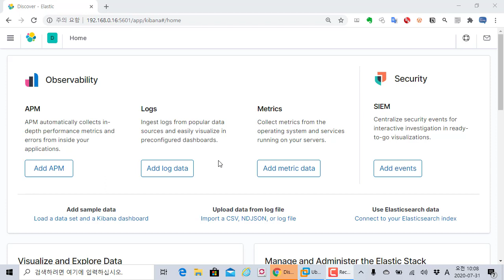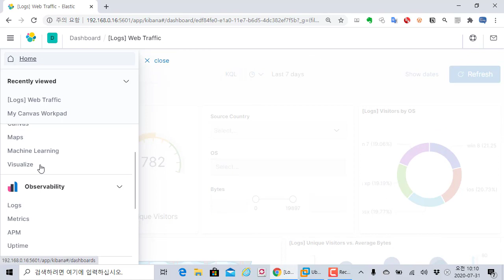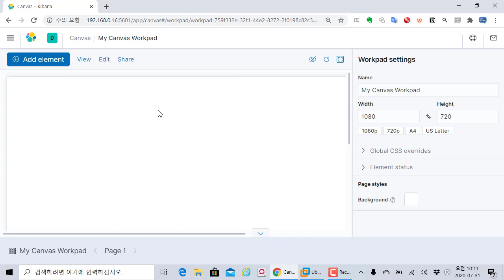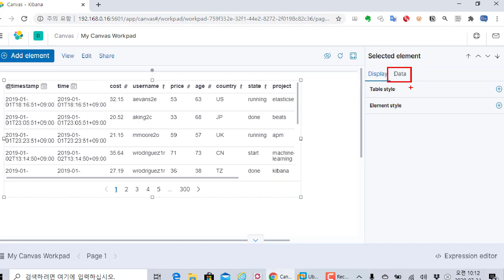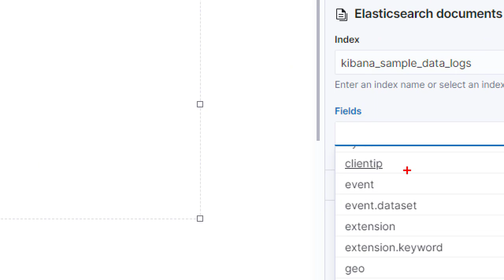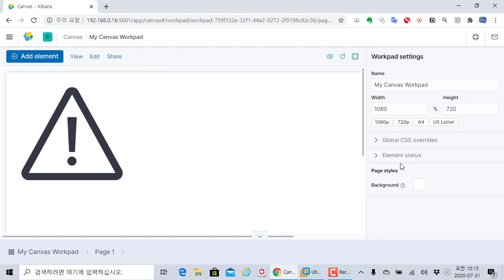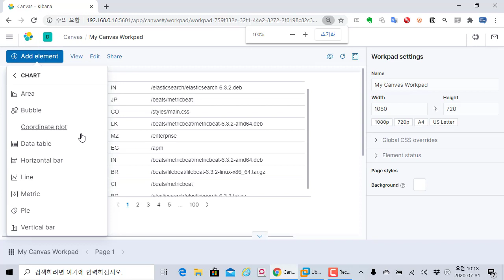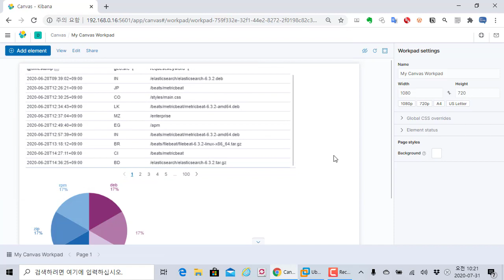통합로그 분석 ELK의 캔버스(Canvas) 기능 살펴보기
보안프로젝트 )에서 제공하는 IT활용 강의입니다. 이번 강의 주제는 "통합로그 분석 ELK의 캔버스(Canvas) 기능 살펴보기" 입니다.

웹 통합 로그 분석, 침해대응 분석 등에 활용할 수 있는 통합로그 ELK에서 자유롭게 시각화를 할 수 있는 캔버스(Canvas) 기능을 간단하게 살펴봅니다.

인프런에서 ELK 완벽 활용법을 신청할 수 있습니다.